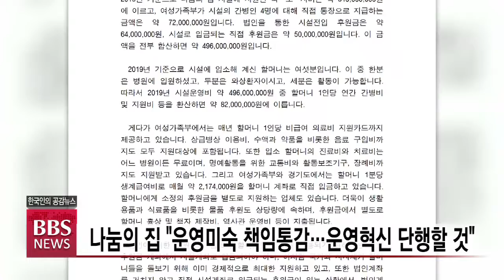[BBS뉴스] 나눔의 집 “운영미숙 책임통감…운영혁신 단행할 것”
경기도민관합동조사단의 ‘나눔의집 운영실태 조사 결과’와 관련해 나눔의집 이사회는 운영 미숙의 책임을 통감하며 대대적 운영혁신을 단행하겠다”고 강조했습니다.

나눔의집 이사회는 어제 입장문을 통해 운영상에 미숙한 점이 드러난데 대해 “나눔의집을 지지하고 후원해준 국민 여러분께 깊은 참회의 말씀을 드린다”고 밝혔습니다.

하지만 나눔의 집 후원금이 할머니들을 위해 거의 쓰이지 않았다는 경기도 민관합동조사단의 발표에 대해서 시설 전출 후원금 총액만 발표했을 뿐, 나눔의집 모든 사업과 관련된 후원금 규모와 지출 상황에 대한 설명은 누락했다”고 반박했습니다.

나눔의 집은 지난해 기준으로 법인을 통한 시설전입 후원금과 직접 입금되는 후원금 등이 4억9천6백만원에 달한다며 간병비와 지원비 등을 환산하면 할머니 한 분당 8천2백만원을 지원했다고 설명했습니다.

할머니들에 대한 정서적 확대가 있었다는 조사단의 발표 내용도 당사자인 간병인은 물론 할머니, 할머니의 가족들도 학대는 없었다고 일관되게 증언하고 있다”고 강조했습니다.